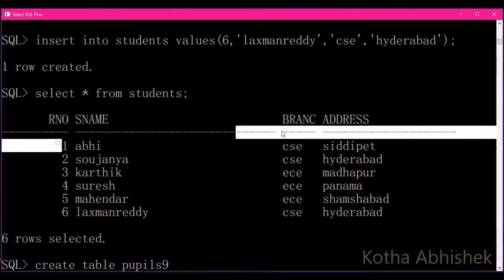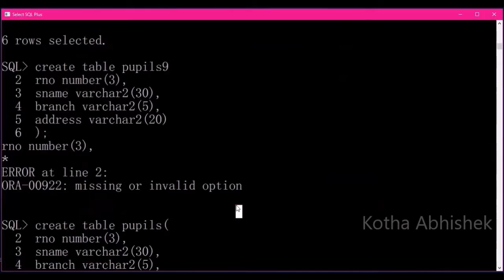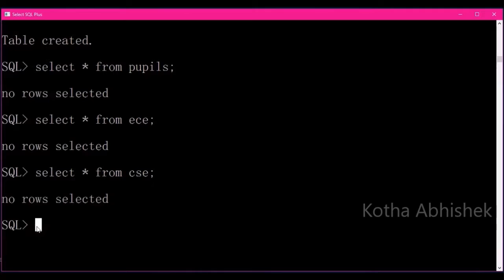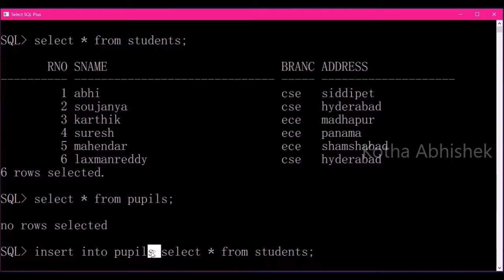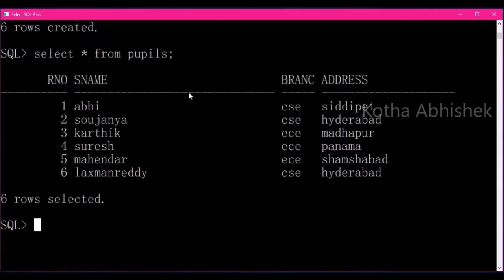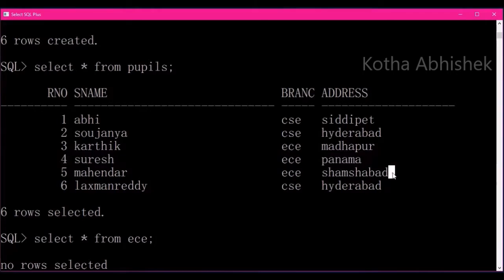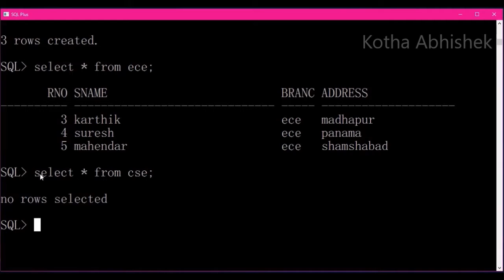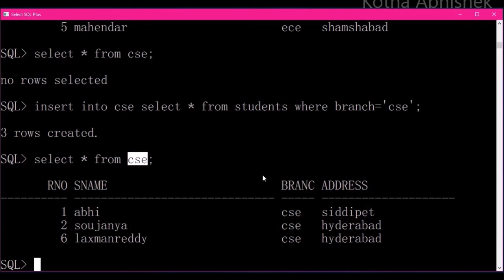Copying Data (Records) From One Table To Another Table In Oracle In Telugu